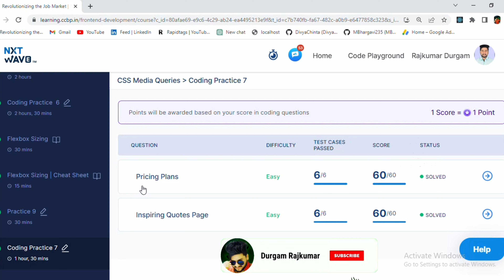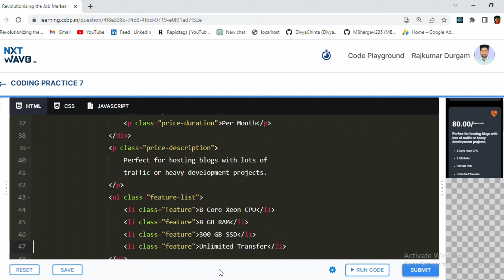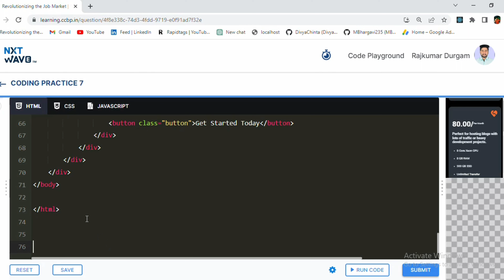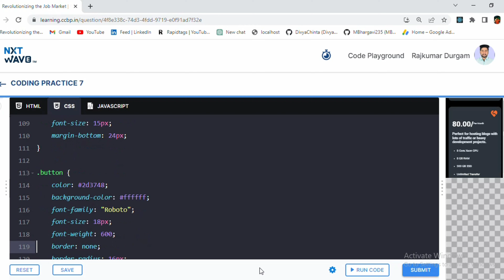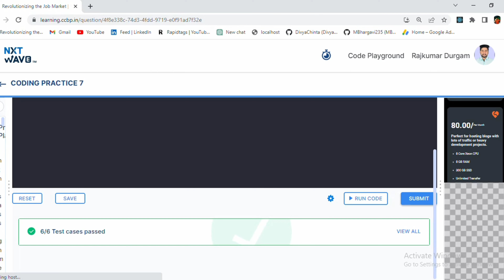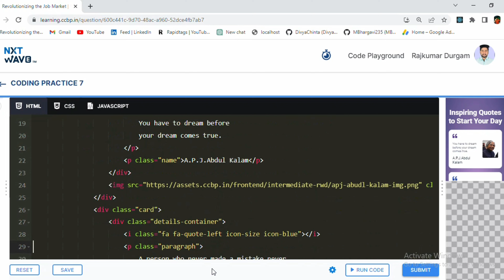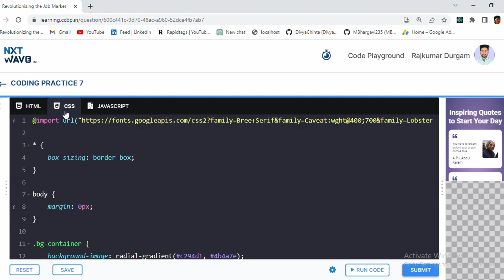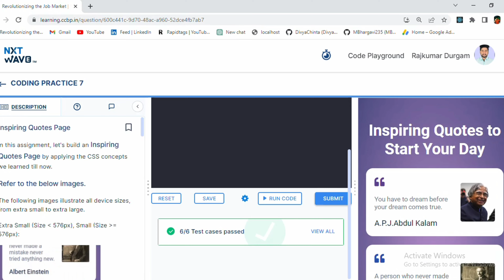CSS Media Queries | Coding Practice 7 | FLEXBOX | NxtWave | CCBP 4.0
Responsive Web Design using Flexbox